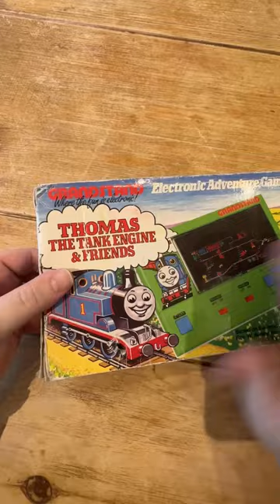MAC 77 - Grandstand Thomas The Tank Engine Retro 1984 Computer Handheld LCD Game Demo! 🕹🎮🚂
Our Grandstand Thomas The Tank Engine nearly 40yrs old fired up and batteries inserted worked first time out the box. They don't make things to this quality any more. These were so popular before handhelds with interchangeable games took off later down the line 😍 Absolute 80s classics!